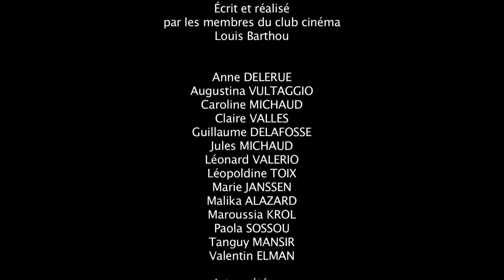La Folle journée de Bart Oulinov - Club vidéo lycée Louis Barthou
Fiction absurde réalisée par les jeunes du club vidéo du lycée Louis Barthou à Pau.